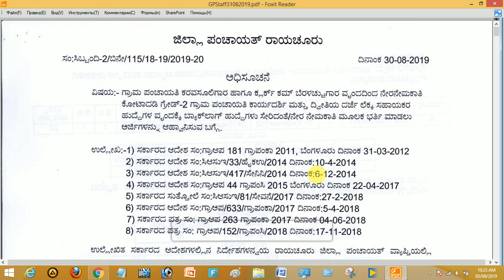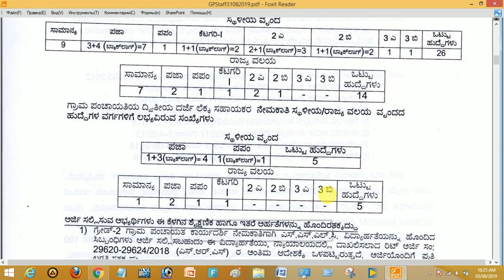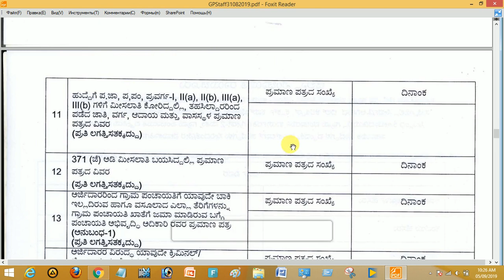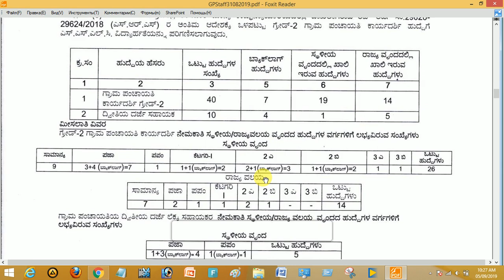ಕರ್ನಾಟಕ ಗ್ರಾಮ ಪಂಚಾಯತ್ ಇಂದ ಜಿಲ್ಲಾ ಪಂಚಾಯತ್ಗೆ ಪ್ರೊಮೋಶನ್ ಯಾವುದೇ ಎಕ್ಸಾಮ್ ಇಲ್ಲದೆ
Notification